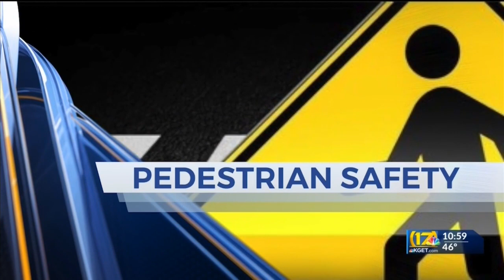14-year-old struck and killed by vehicle on Union Avenue, police say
14-year-old struck and killed by vehicle on Union Avenue, police say